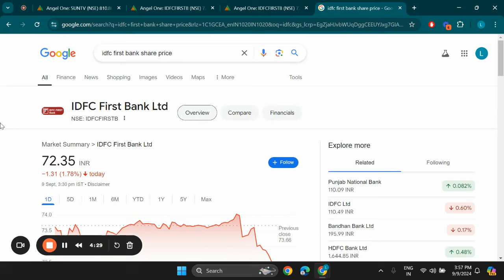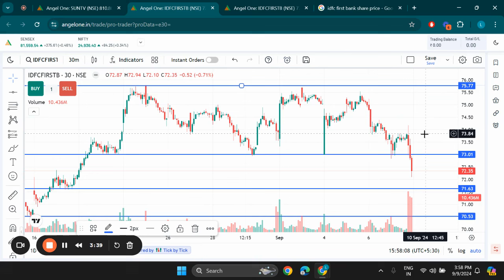IDFC First Bank Ltd Share Latest News, IDFC First Bank Stock Technical Analysis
Search Queries - idfc first bank share,idfc first bank share latest news
idfc first bank share news,idfc first bank share analysis,idfc first bank share price
idfc first bank share target,idfc first bank share latest news today,idfc first bank share news today
idfc first bank share review,idfc first bank latest news,idfc first bank share technical analysis,idfc first bank share price target
idfc first bank,idfc first bank share letest news,idfc first bank stock analysis\